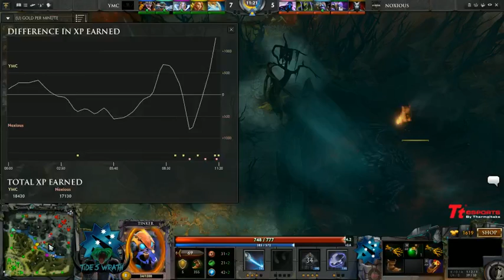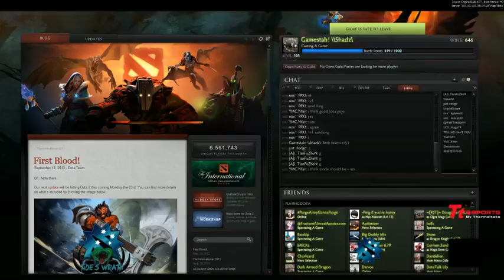SCD Tide's Wrath Season 3 UB RO24 -YMC vs NOX game 1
SCD Tide's Wrath Season 3 Playoffs - Upper bracket round of 24 - Young Money Club vs Noxious Gaming: Game 1. Caster: Shadz